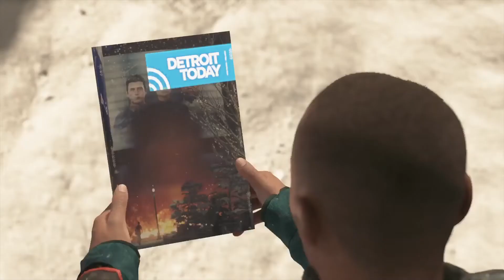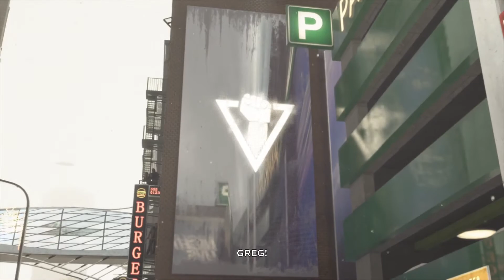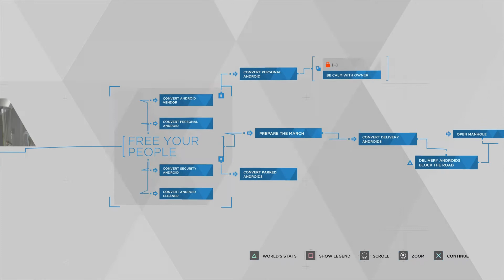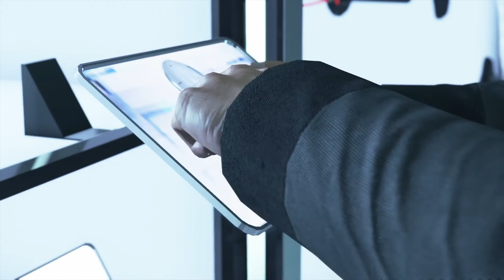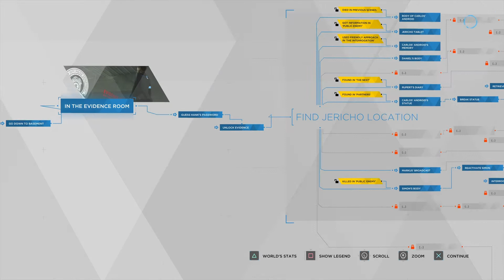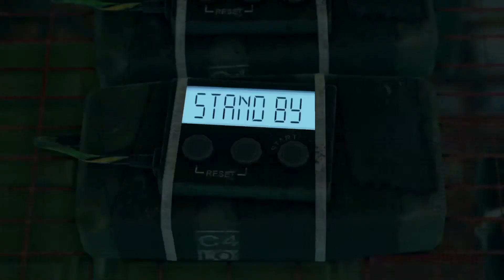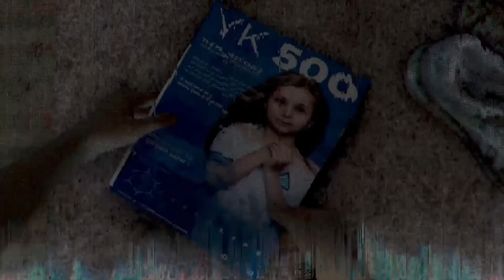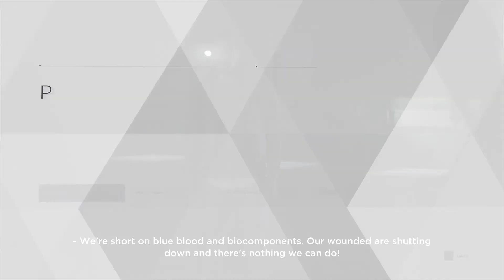Let's play Detroit become human (Part 11)